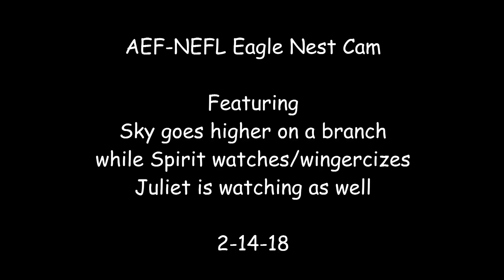AEF-NEFL Sky goes higher and Spirit wingercizes 2-14 -18